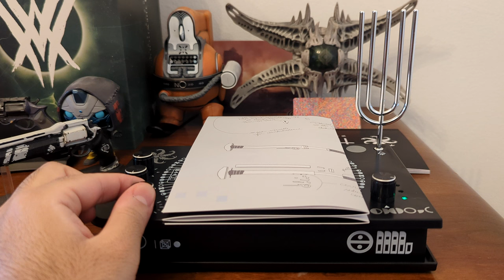Destiny 2: The Witch Queen Collector's Edition NFC Secrets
Timestamps:
0:00 - Lucent Hive Ghost
1:07 - Key Card
1:56 - Postcard
3:01 - Glave Blueprint
4:11 - Hidden Dosier

Here are some emblems from the Collector's Edition:
Sneer of Oni: 6LJ-GH7-TPA
Shadow's Light: F99-KPX-NCF
Liminal Nadir: VA7-L7H-PNC
Countdown to Convergence: PHV-6LF-9CP

Secret Tangled Web Emblem from TWAB: PKH-JL6-L4R

Thanks,
Simbucky